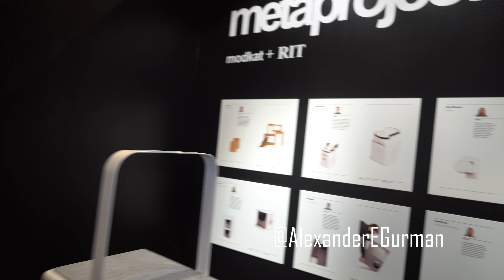INTERNATIONAL CONTEMPORARY FURNITURE FAIR (ICFF) + WANTEDESIGN MANHATTAN interviews